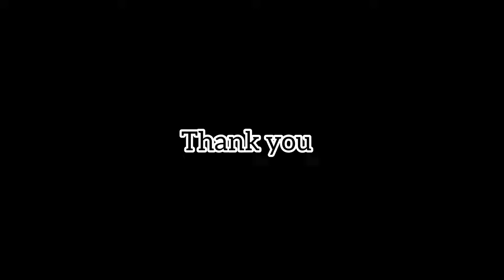Blue - One Love | Hip-Hop beginner batch | SUMMER CAMP 2024